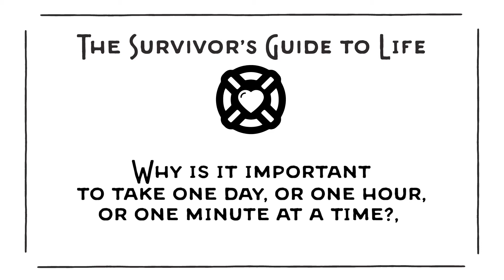Episode 92 Question Two - Why is it important to take one day at a time?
Why it is timportant to take one day, or one hour, or one minute at at time?